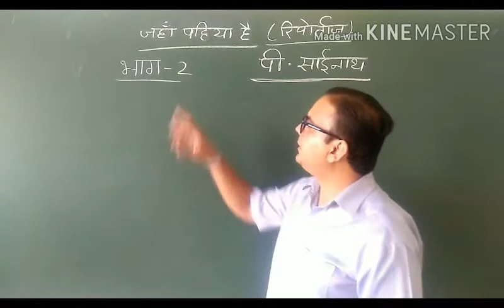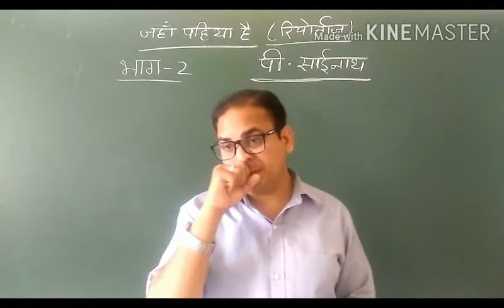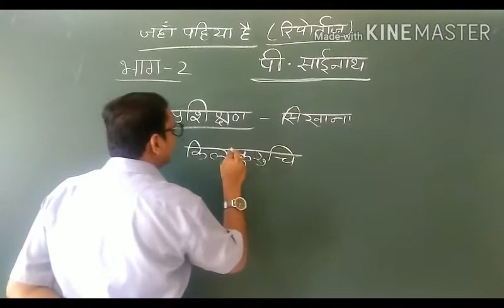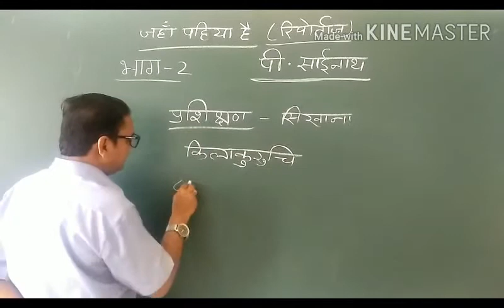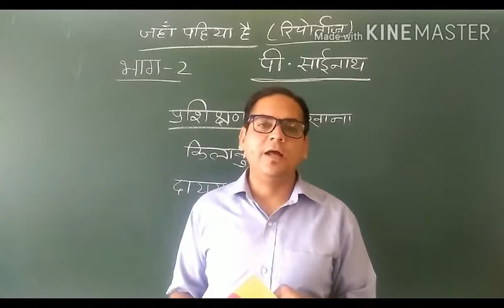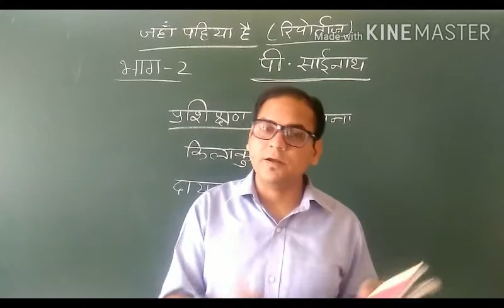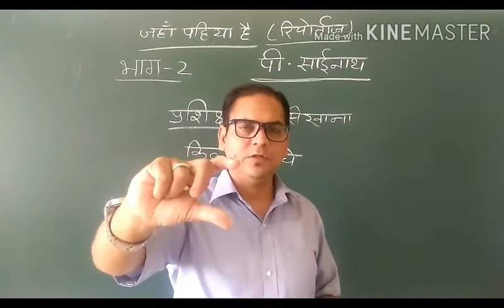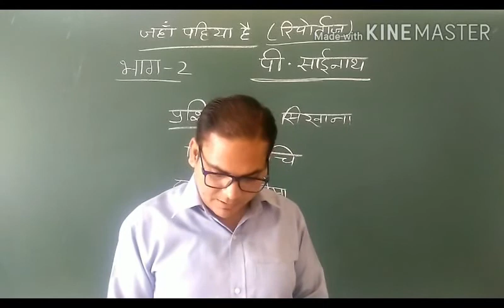कक्षा 8 वसंत, पाठ 13 जहाँ पहिया है भाग 2